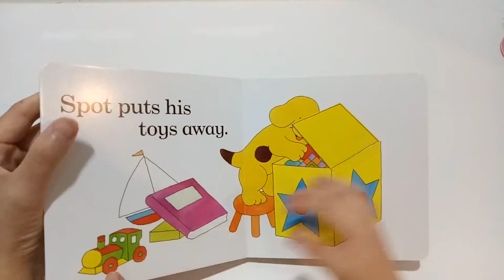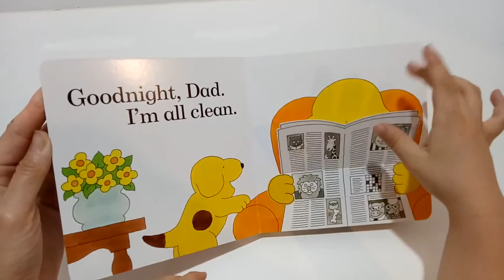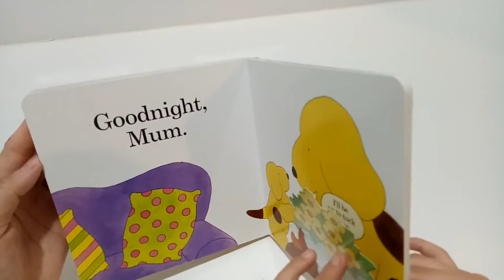Reading Good Night Spot Book By Eric Hill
This is our bed time routine. Liam loves  to read Spot book and this "Good Night Spot" book is one of his favorite.

Membaca buku "Good Night Spot" sebelum tidur.